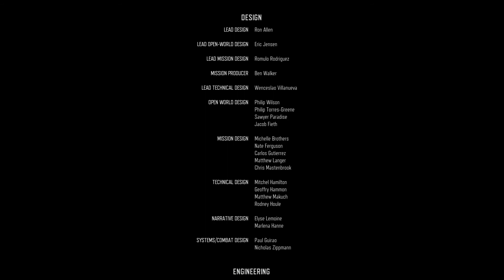DAYS GONE The End 4/4